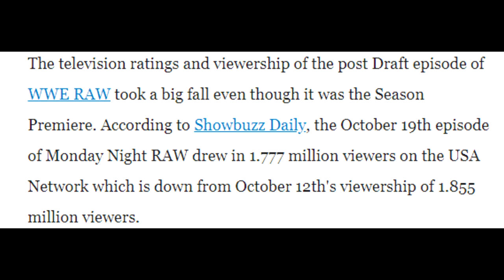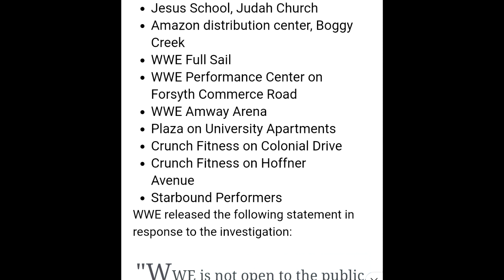Roman's cousin return 🔥 understaker and lesnar return ! Styles tag team, Raw ratings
1) Roman reigns cousin return
2) Understaker 30 years carrer annivarsary celebration
3) brock lesnar return update
4) WWE CORONA outbreak update
5) This week Raw viewership
6) Ajstyles teaming with jordan ?

IN THIS VIDEO 💁🏻‍♂️ Undertaker return at survior series 2020 for 30 years legendary carrer,Brock lesnar return and contract update, WWE corona update and investigation on amyway center, This week raw ratings, Roman reigns cousin lance anoa'i return to wwe,

If you like our video PAKKA like my video and don't forget to share you friends via "WHAT'SAPP" "FACEBOOK" and other social media stuff and so HIT the SUBSCRIBE TO MY CHANNEL For more video like this video and also tab THE BELL ICON If you dont want to miss any "LATEST NEW" OR CONTENT From my channel